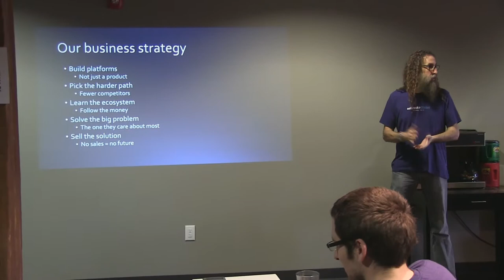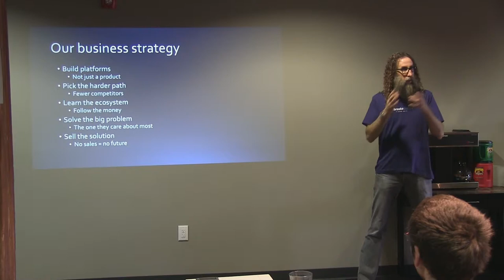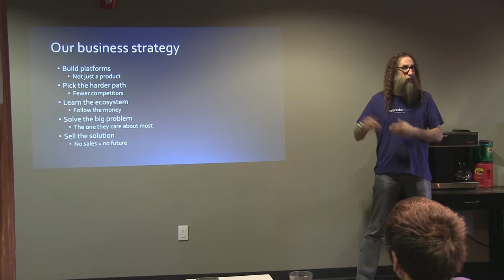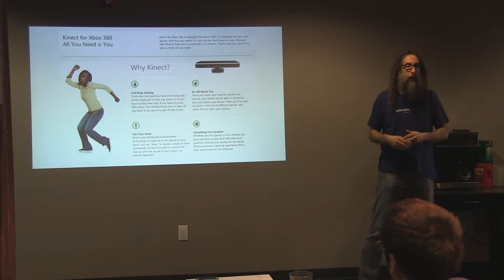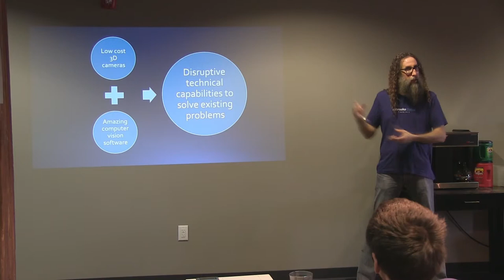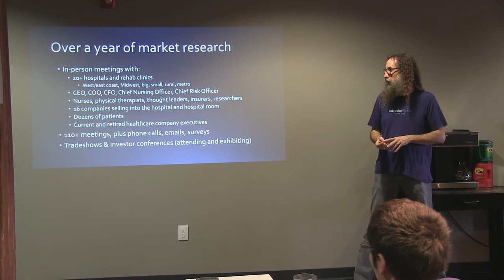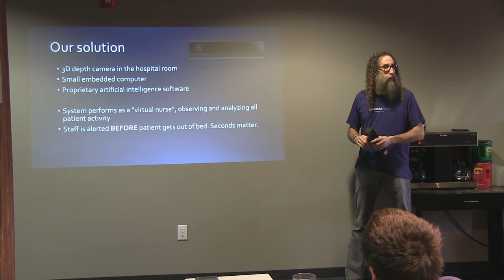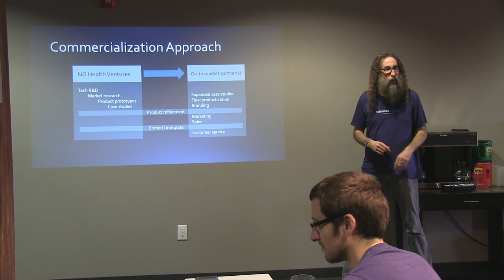Nebraska Global Health Ventures at 1MC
Nebraska Global Health Ventures at 1 Million Cups Omaha-Lincoln.